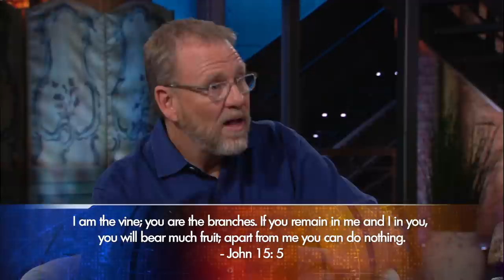Ken Baugh: How To Break Bad Habits That You’ve Struggled With | Praise on TBN (YouTube Exclusive)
Ken Baugh sits down with host, Kristina Fucci, for a YouTube exclusive on TBN's Praise. Listen in as Pastor Ken Baugh provides insight on how you can break your bad habits with the support of your Christian walk with God. Ken provides knowledge on how you can control your brain to stop patterns that lead to the bad habit you are trying to break.

Ken Baugh was a local church pastor for 25 years. Currently Ken is the Executive Director at The Institute for Discipleship Training, a 501c3 ministry that offers executive coaching, spiritual direction, and pastoral counseling. Ken is also a visiting professor at Tabor College in the MA Ed. in Trauma and Neuroscience. Ken is a regular teacher at the Trinity Encounter, a 5-day discipleship intensive experience at a 2000-acre ranch in southern Montana. Ken’s latest book, Unhindered Abundance: Restoring Our Souls in a Fragmented World was released by NavPress in 2021.  Ken enjoys astrophotography, biking, and reading. Ken has been married to Susan for 36 years, they have two daughters, three grandchildren, and a dog named Roe. Ken and Susan live in the Nashville, TN area.

0:00 Intro
0:32 How To Break Bad Habits & Can We?
2:15 What Are You Focusing On?
5:04 Where Does Your Bad Habit Originate From?
8:14 You Have To Train Your Mind
10:54 A Prayer For You